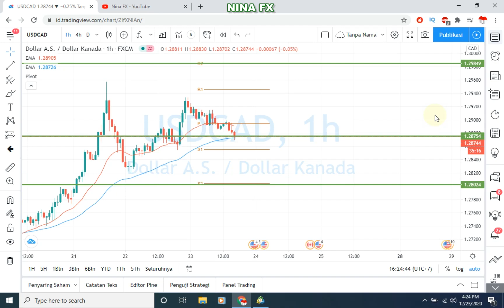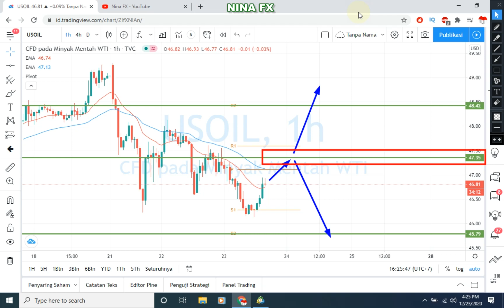Key Level in 47.35 WTI Crude Oil Analysis Technical for December 23, 2020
WTI Oil technical analysis for this day.December 23, 2020